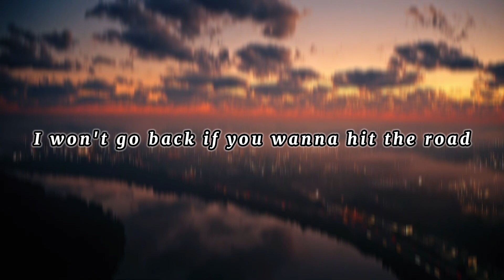Devil eyes | Hippie Sabotage | Live like golden | city view